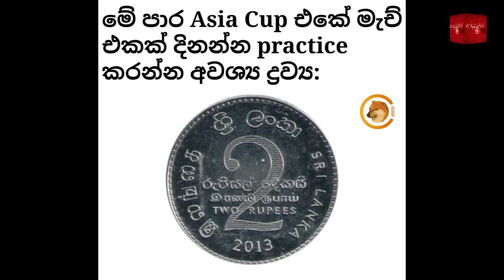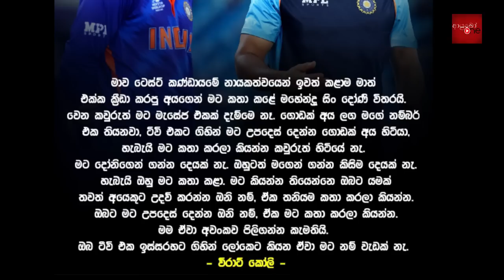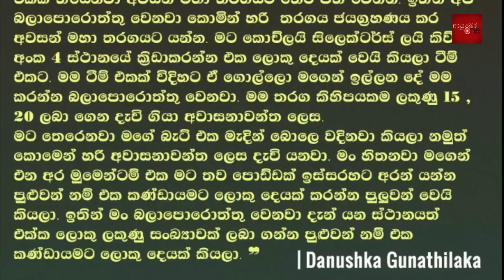CRICKET Special 🏏🏆 Asia Cup 2022 Bukiye Rasa Katha Part - 20 | Sri Lanka vs India Asia Cup 2022